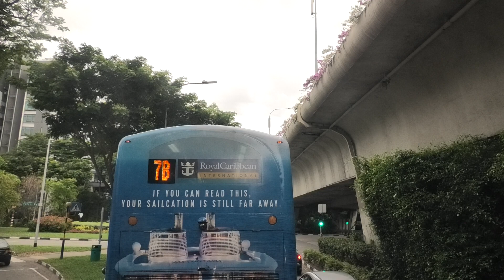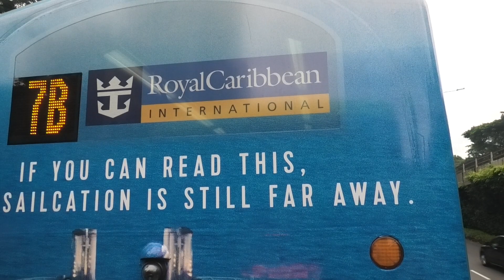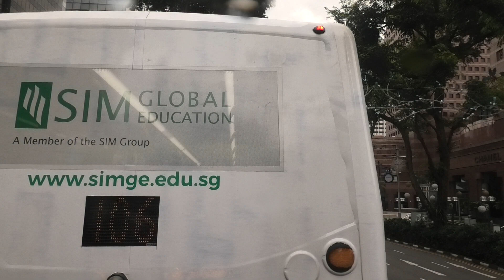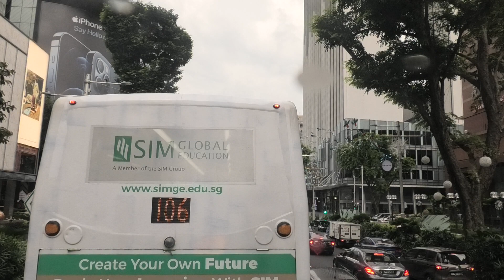Singapore 7 bus route ride Ulu Pandan, Orchard road, Tanglin, Bras Basah, Lavender, Kallang (1 of 3)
Singapore SBS Transit / SMRT Corporation Buses / Tower Transit / Go-Ahead double / single deck diesel / hybrid / electric BYD / MAN / Mercedes-Benz / Scania / Volvo / Yutong / Enviro500 bus route journey ride trip
Bus engine sound enthusiasts travel video
Bus / city bus transportation in Singapore - Mass transportation system
Public transport company

Canon 80D
1080p 5X Auto Focus Live Streaming IP Camera